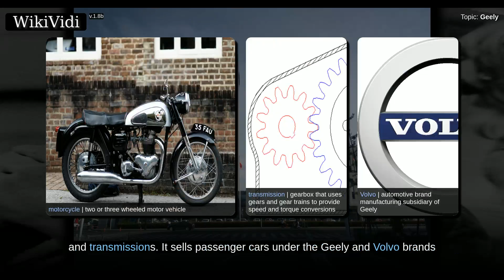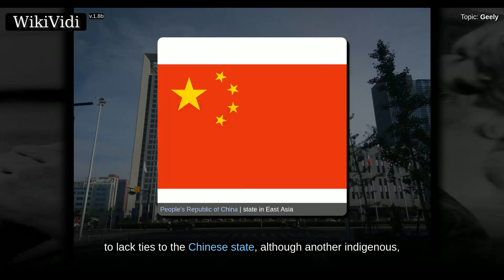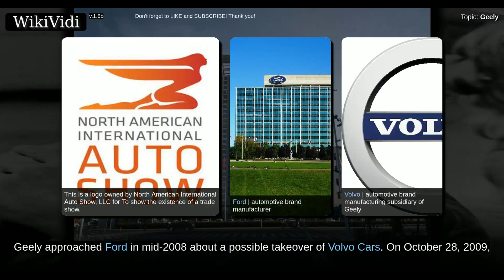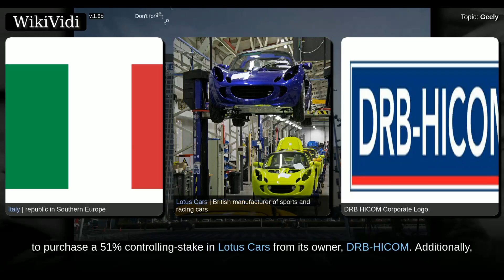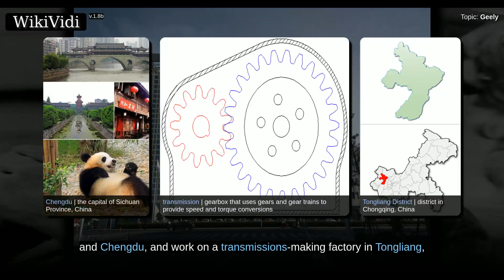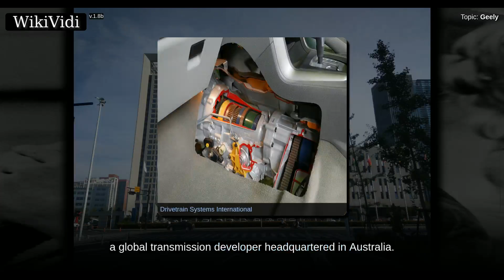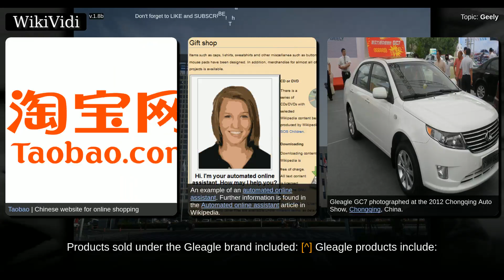GEELY - WikiVidi Documentary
Geely is a Chinese multinational automotive manufacturing company headquartered in Hangzhou, Zhejiang. Its principal products are automobiles, taxis, motorcycles, delivery vans, engines, and transmissions. It sells passenger cars under the Geely and Volvo brands and taxis under the London Taxi brand. Delivery vans are sold under the brand Emerald. Geely has owned the Swedish passenger car maker Volvo Cars since 2010 , when it acquired the company from Ford. It has owned the British taxi maker The London Taxi Company since 2012. Geely Automobile Holdings Ltd , a subsidiary of Geely, is listed on the Hong Kong Stock Exchange. On 13 February 2017 it is a constituent of the Hang Seng.

Shortcuts to chapters:
00:01:04: History
00:03:47: Production facilities
00:04:49:  Manganese Bronze
00:05:28: Drivetrain Systems International

Copyright WikiVidi.